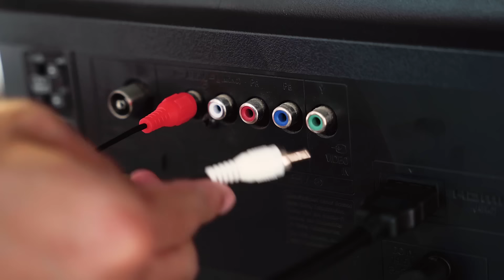រឿង៖ អ្នកចម្បាំងឥន្ទ្រីពិឃាត ភាគទី 28